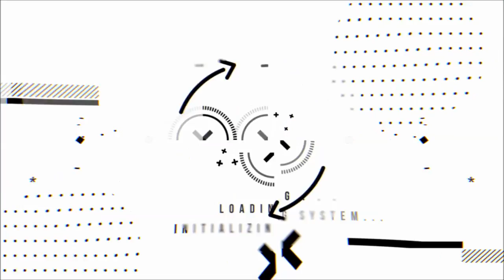Extra Life Livestream Team - MapleStory 2 (11/5/2018)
The mystery thickens at the Mon Bloody Chouchou Hotel as Landemora continues his investigations into the hauntings and the disappearance of Marianne, the little girl who is supposed to inherit the hotel.